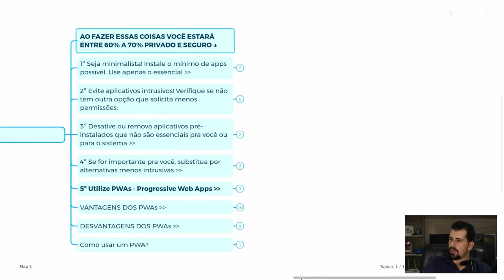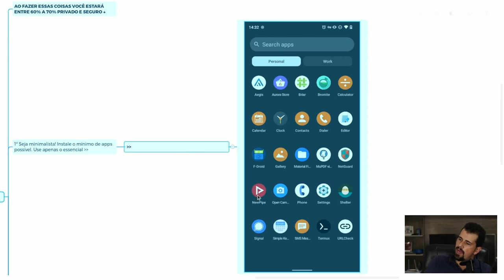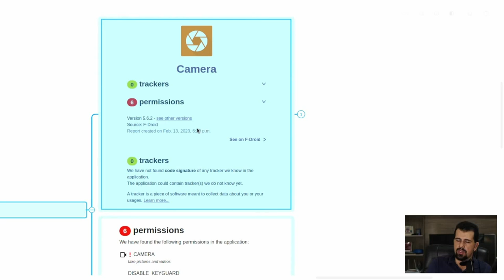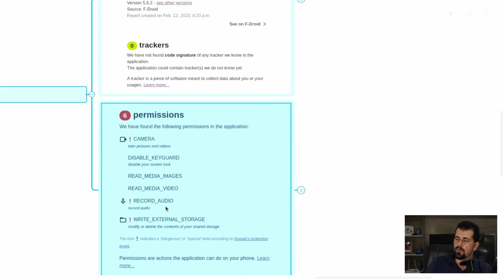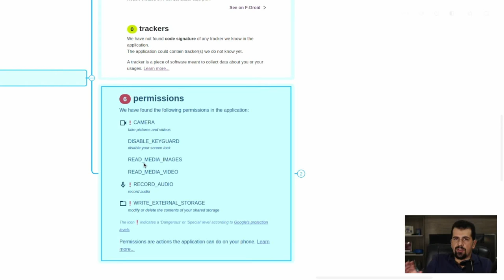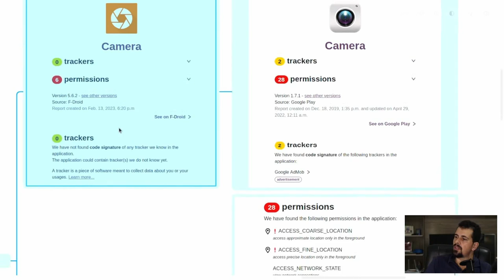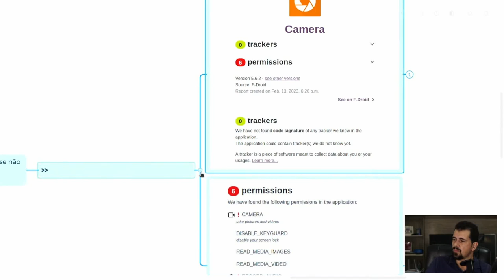Faça APENAS isso no seu Smartphone e fique MUITO mais SEGURO e PRIVADO